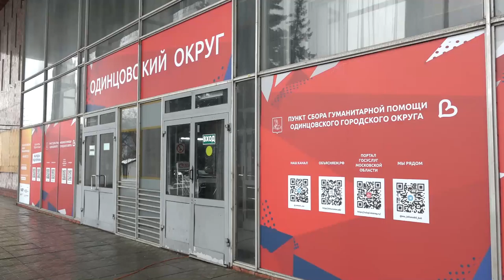Отправка гуманитарного груза в Донецк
Более 30 тонн груза гуманитарной помощи отправили в Донбасс. Для военных и жителей освобожденных территорий одинцовские волонтеры совместно с депутатами-единороссами, общественными организациями и неравнодушными горожанами собрали все самое необходимое: теплые вещи, матрасы, постельное белье, продукты питания, обогреватели и многое другое.